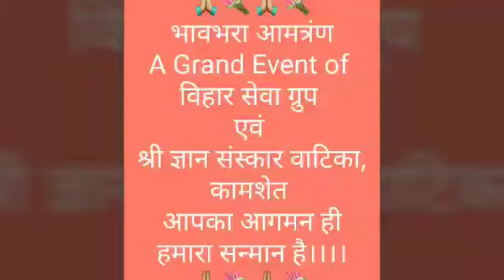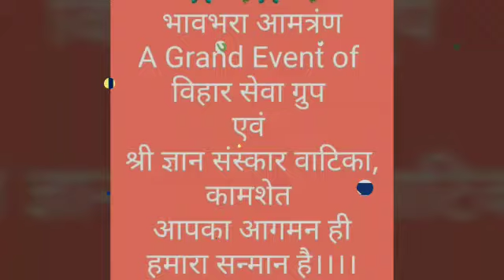Anmol Jinshasan - 2018 | Amidrishti | 5th & 6th October | Shree Gyan Sanskar Vatika Kamshet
*🙏🏻श्री नमिनाथाय नम:🙏🏻*

*श्री नमिनाथ जैन श्वेतांबर मूर्तिपूजक संघ कामशेत द्वारा संचालित*

*श्री ग्यान संस्कार वाटिका, कामशेत*

*प्रेरणा दाता एवं मार्गदर्शक :~ वर्धमान तपोनिधि प.पू.आचार्य देवश्री नयचंद्रसागरसूरिजी म.सा.के शिष्य प.पू.श्री ऋषभचंद्रसागरजी म.सा.आदि*

         *आयोजक*

*जिनशासन सेवानुरागी, विहार सेवा ग्रुप कामशेत*

सादर.

श्री ग्यान संस्कार वाटिका कामशेत के प्रोग्राम मे पहली बार🤩🤩

*अनमोल जिनशासन~२०१८*

( *दो दिन शासन से मिले* )

*पहला दिन*...

       *५ अक्तुंबर २०१८ शाम को ६ बजे*👇

जिनशासन को महसुस करे 😇
( *एक प्यारा एहसास* )
 संवेदना याने हृदय को स्पर्श
 करने वाला भारत का सर्वश्रेष्ठ वक्ता और युट्युबर गिरनार रक्षक  "" *सुरेशभाई चैन्नई* "" पहली बार कामशेत (पूने ) मे आ रहे है।
उनके साथमे संगीत द्वारा बहुत ही प्रसिद्ध 🎸🥁🎹 संगीतकार  और सुंदर गायक *भाविकभाई शाह मुंबई*

*दुसरा दिन:. ६ अक्तुंबर २०१८ शाम को ६ बजे*👇

इतिहास के पन्नों को पलट कर श्री ग्यान संस्कार वाटिका के छात्रों द्वारा प्रस्तुत एक अनोखा प्रोग्राम..
जिनशासन पर आधारित संगीत नृत्य,कव्वाली और बहुत कुछ के साथ जिनशासन पर एक अदभुत नाटिका 👇
"" *अमि दृष्टी*😍😍 ""

प्रोग्राम देखना ना भूले ...👣👣